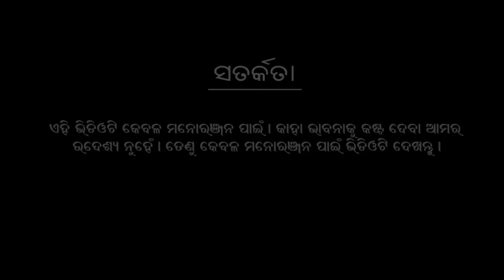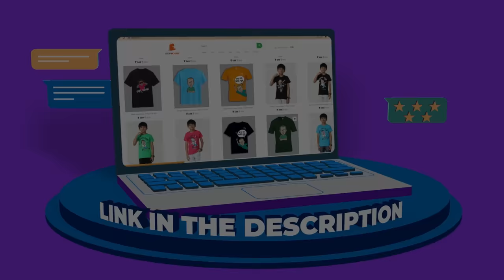Tuan Tuin part 35 || Dinosaur